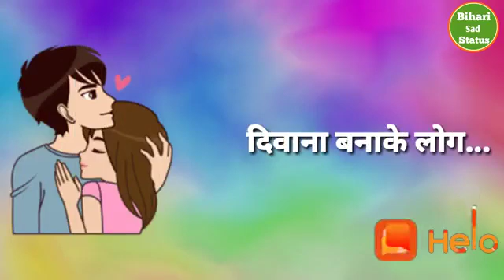Fany video 2019(12)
Super video